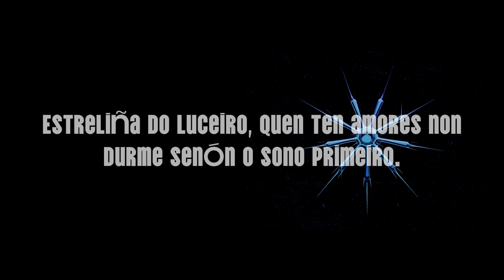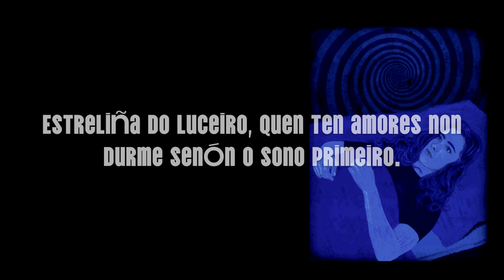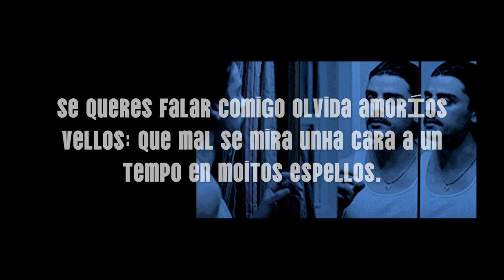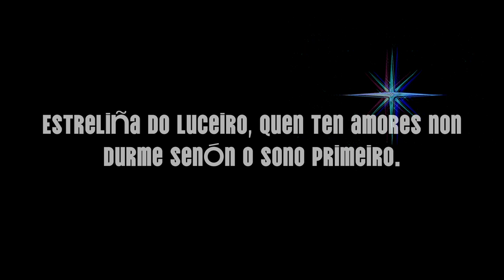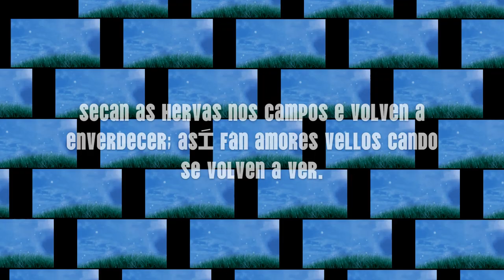EVA CASTIÑEIRA & POESÍA POPULAR Letras Galegas 2025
Letras Galegas 2025
Versión A deste rock de O Verde Son.
Da cantareira Eva Castiñeira, uns coros modificados da cantiga A danza.
Do libro Escolma de literatura popular galega, do capítulo De amor, olvido e outros sentimentos, da edición de Domingo Blanco, estes versos:

Estreliña do luceiro,
quen ten amores non durme
senón o sono primeiro.

Se queres falar comigo
olvida amoríos vellos:
que mal se mira unha cara
a un tempo en moitos espellos.

Secan as herbas nos campos,
e volven a enverdecer;
así fan amores vellos,
cando se volven a ver.